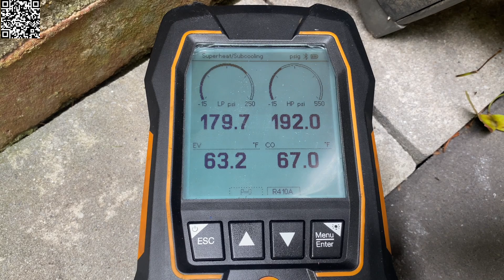Central AC Compressor Fails Pump Down Test - Central AC Not Cooling - The Fix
Got NO Central A/C? Is your outdoor condensing unit making a high pitched noise and NOT cooling your home? Are you an HVAC tech or installer? Give me less than 4 minutes, maybe you can learn something new today!

Oval raised silver stickers are from:
35 Victoria St. E, Unit 9
Alliston, Ontario L9R 1T3

Sticker Requests:
Name
Address

Mikey Pipes
C/O Pipe Doctor Home Services, Inc.